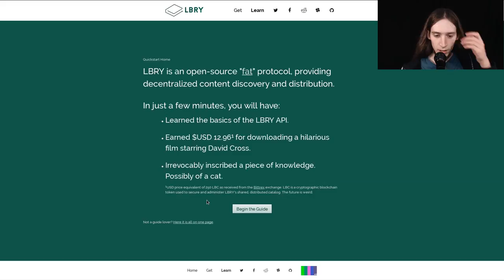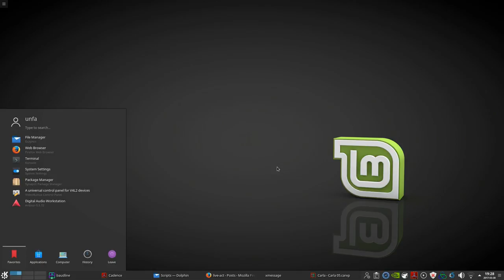News: Will LBRY revolutionize the Internet?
News!

I'm talking about LBRY.io - an emerging project that might replace centralized media distribution platforms like YouTube, Soundcloud and Bandcamp with a peer-to-peer, opensource protocol for media sharing and discovery.